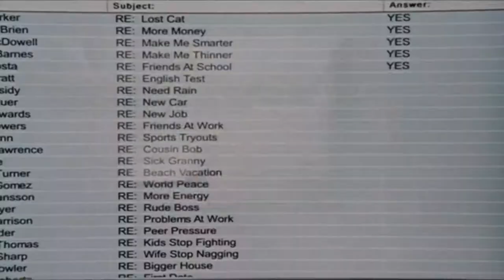igs week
Intelenet weekly routine